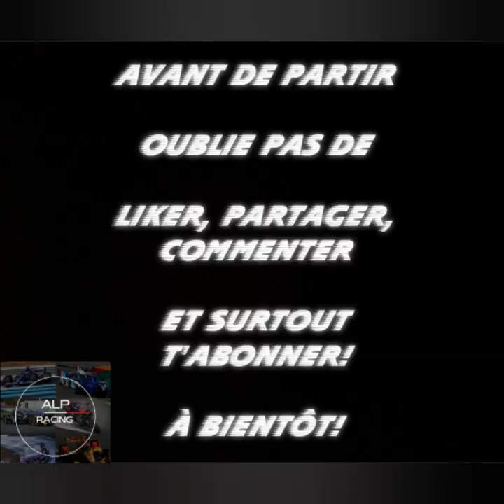Les dernières livrées spéciales en F1!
Parties :

0:00 Intro
0:32 Red Bull
1:28 Aston Martin
2:13 Mercedes
3:17 Ferrari
4:17 McLaren
5:35 Alpine
6:35 Haas
7:33 Alfa Romeo
8:21 AlphaTauri
8:38 Williams
10:25 Outro